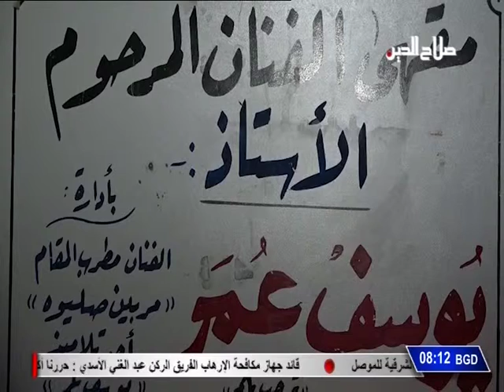مراسلون : مقهى االفنان المرحوم يوسف عمر / تقرير شاهي حمو